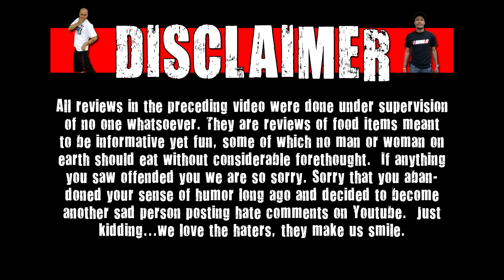Tilt Special (Pina Colada, Watermelon, & Purple)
Today WE takes a look at 3 flavors of the malt beverage tilt. They are pina colada, watermelon, and purple.

This was originally going to be a collaboration with space monkey mafia but due to some issues we decided to release our part now. Hopefully one day the complete review can be posted.